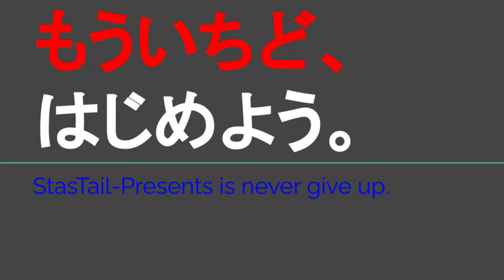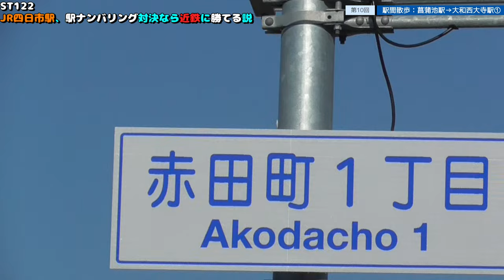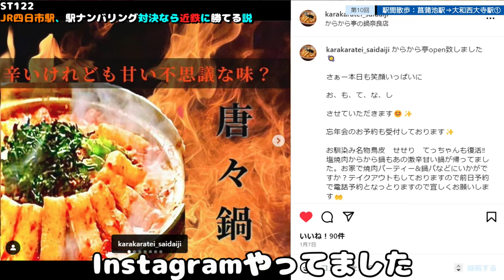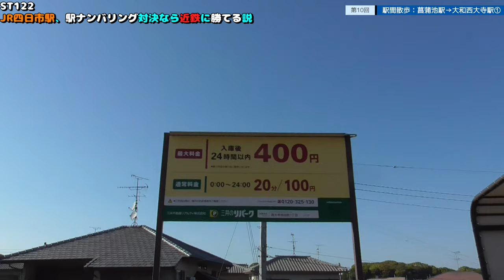ST122 ep10 駅間散歩：菖蒲池駅→大和西大寺駅①【vs四日市～JR四日市駅、駅ナンバリング対決なら近鉄に勝てる説～】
〒631-0818 奈良県奈良市西大寺赤田町

停車種別：特急・快速・普通